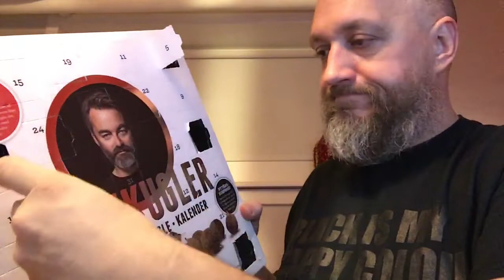6. December 2018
I dag nyder jeg min kalender alene og kommer med en lille sjov historie. Glædelig jul!